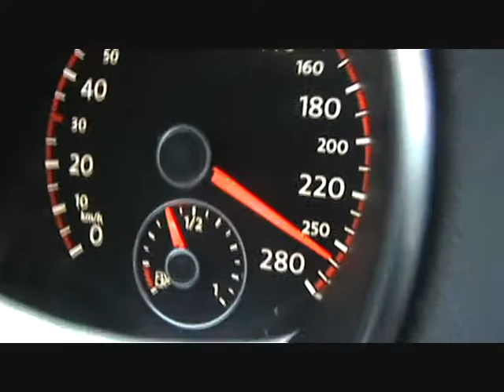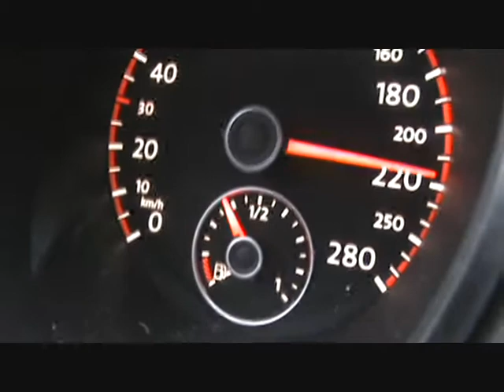2011 Volkswagen Golf GTI 6 Abt - 260 km/h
Topspeedrun at Autobahn with 2011 Volkswagen Golf GTI, tuned by Abt. Car reached 260 on tacho but due to traffic i did not reach topspeed.